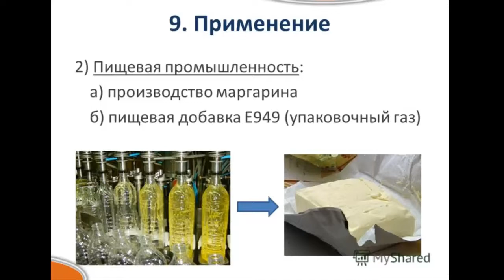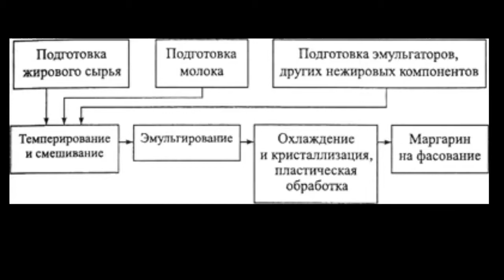Myth Trusters-1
Мифы,в которые мы верим и которые необходимо развенчать.Сегодня обсуждаем миф о полезности маргарина и вреде масла.